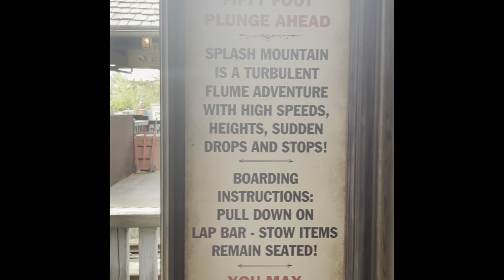Flores Boys go to the Magic Kingdom in Disneyworld